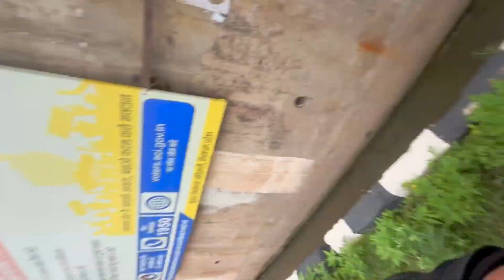Day 1 Solo Spiti Valley Trip Begin | ashwanimaark